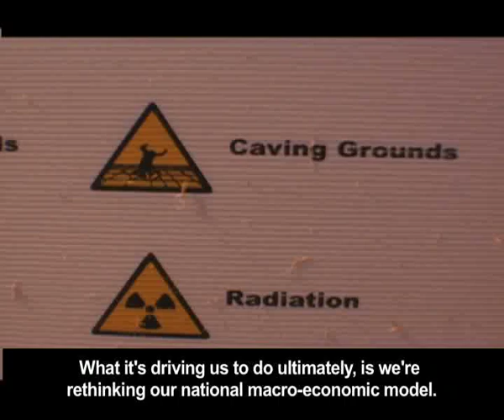Acid Mine Drainage Debate Part 2.mp4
Acid Mine Drainage Debate: The issue of acid mine drainage burst into the headlines about a year ago, with Government being criticized for not taking decisive, proactive action. Since then activists, scientists and Government have taken big steps towards viable solutions. Tonight we highlight the story of a country on the brink of chaos and take the debate further, touching bases with leading voices in the AMD issue including:
·    Marius Keet -- Department of Water Affairs
·    Johan Claasens -- Trans-Caledon Tunnel Authority
·    Mariette Liefferink -- Federation for a Sustainable Environment
·    Anthony Turton -- Water Scientist and Issue Specialist
·    Henk Coetzee -- Council for Geoscience